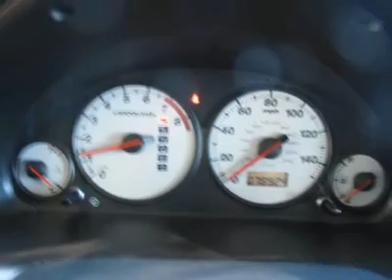2002 HONDA CIVIC Port Charlotte, FL 2480HA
2002 HONDA CIVIC Port Charlotte, FL
Stock

Pick up this Nighthawk Black Pearl 2002 Honda Civic, available today. Featuring automatic transmission, it has 78925 miles. This could be the one you've been searching for.